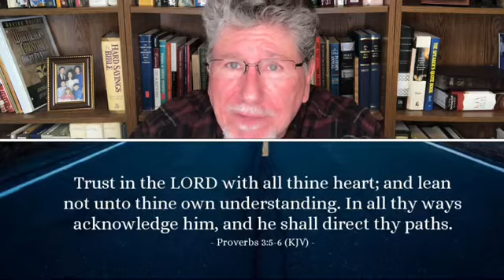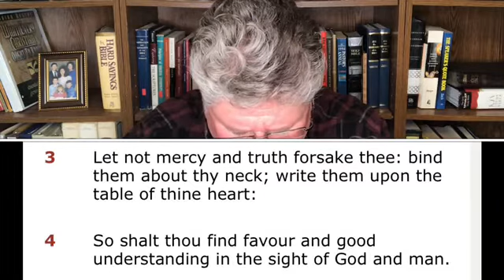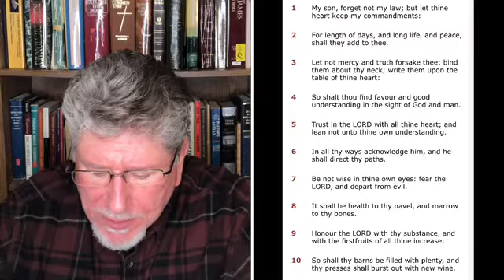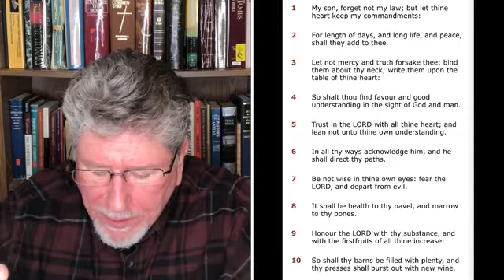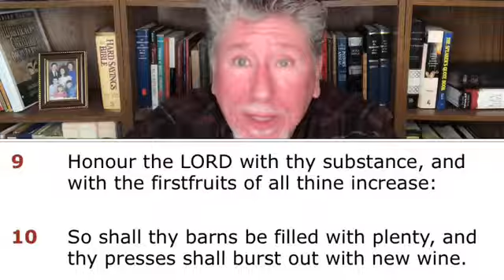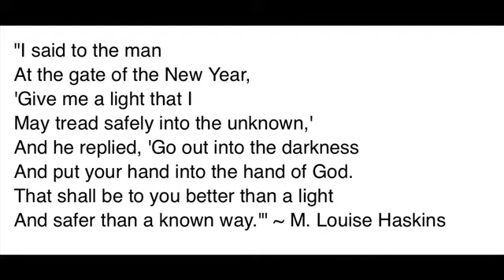“A NEW YEAR MESSAGE & PRAYER FOR YOU” ~Proverbs 3:5-6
Dear Victory Baptist Church Fsmily & Friends,

Please accept this short New Year’s Message & Prayer for you.

It is my  hope that it’ll be not only a source of encouragement to you, but like a compass, a means of entering into and faithfully traversing through the new year doing all for the Glory of God in Christ Jesus.

Happiest and holiest of New Years to you and yours!

Pastor James Cook

VICTORY BAPTIST CHURCH
4414 Hwy 92 & 166
(1/2 mi N of New Manchester Hi Sch)

“Believe on the LORD Jesus Christ and you shall be saved.” —Romans 10:8-13